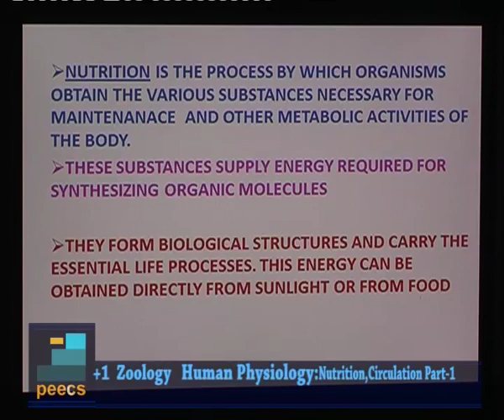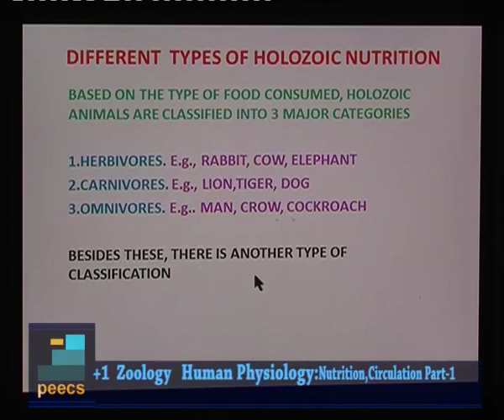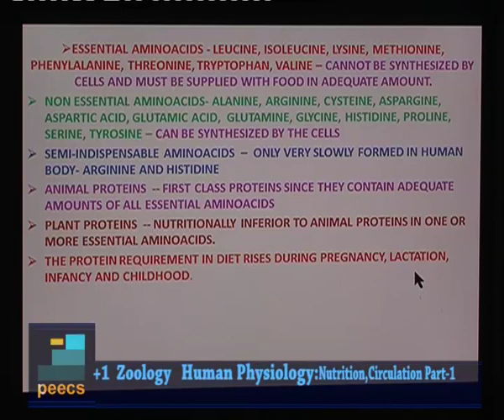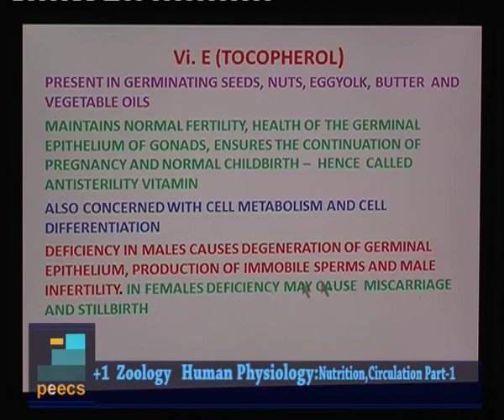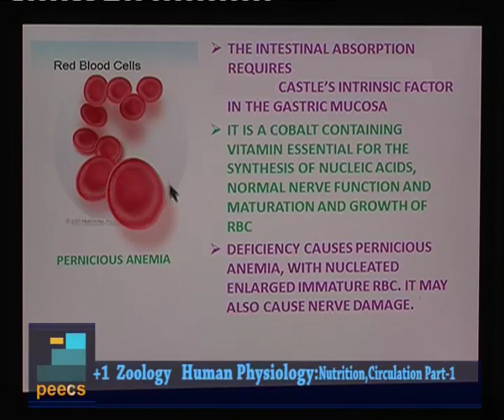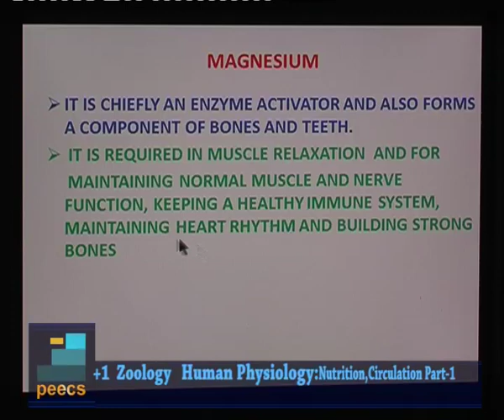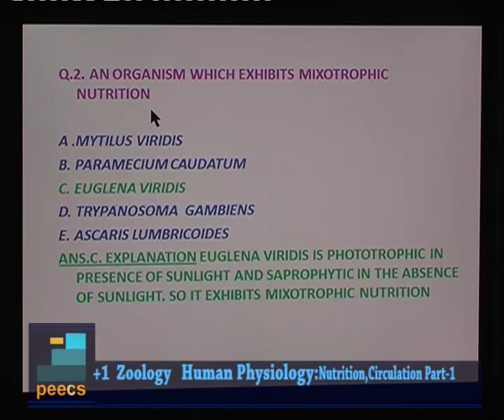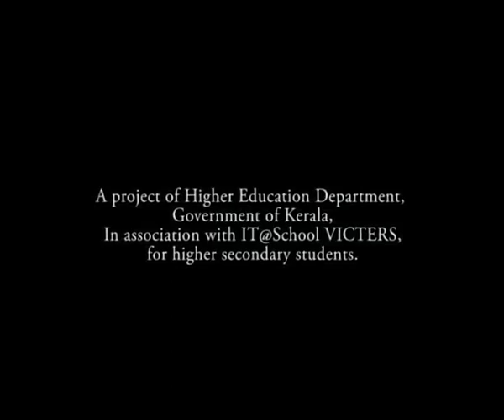PEECS Plus One Zoology Human Physiology:Nutrition Part 01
Public Entrance Examination Coaching Scheme (PEECS), VICTERS Educational channel, Government of Kerala, One Zoology Human Physiology:Nutrition Part 01By Dr JaysreeNair Gr.